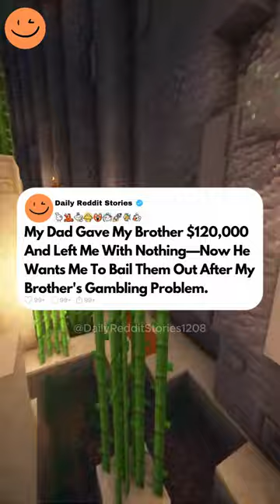My Dad Gave My Brother $120,000 And Left Me With Nothing—Now He Wants Me To Bail Them...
My Dad Gave My Brother $120,000 And Left Me With Nothing—Now He Wants Me To Bail Them Out After My Brother's Gambling Problem.

I, 21M, come from a broken home, unfortunately. My parents divorced when I was in middle school because my dad had an affair with his secretary. Of course, I found out about that much later, when I was a little bit older. But the problems in my parents' marriage had always been there. And even as a child, I had picked up on the tension that always seemed to be there. They were together but I could tell that they were not really in love and there was definitely something off. When I saw other parents with their children, I could tell that they were a happy family but that was not the case with my family. I also have an older brother and one might think that coming from a broken family would have made our relationship stronger but that's not what happened. No, unfortunately, my brother is a jerk, and for some reason, he always seemed to have it in for me. Right from when we were kids, he tried to put me down all the time and would bully me relentlessly. And that led to our parents taking sides as well.